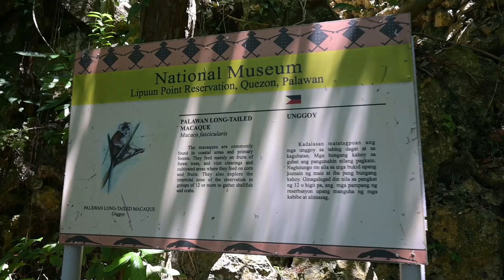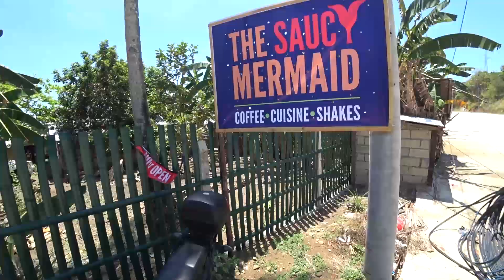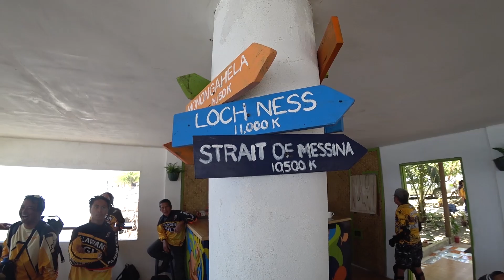Tabon Caves tour, Quezon, Palawan